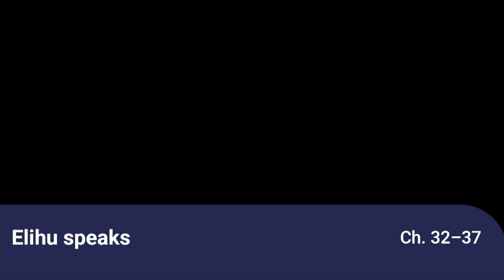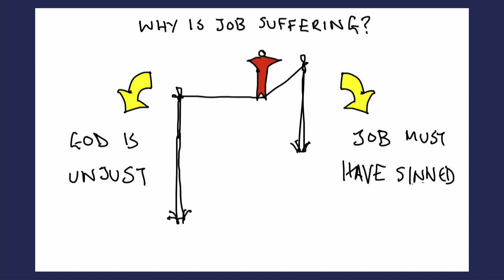Sunday Morning Sermon (11:30am): God's Answer (Sunday 5 March 2023)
Catch up with the sermon from our 11.30am service on 5 March as Campbell Patterson continues our series "Wisdom through suffering", preaching from Job 38 v1-30. You can listen to sermons from previous weeks